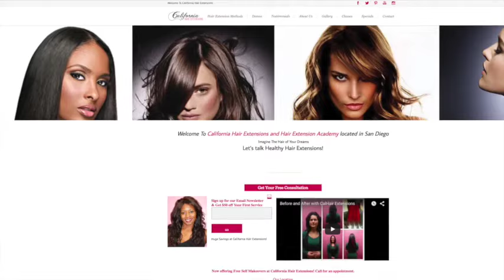Hair Extension Training Courses Preview: California Hair Locks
The Academy at California Hair Extensions training courses can bring you up to date with trending Hair Extension Techniques and grow your income by $1,000’s of dollars each month.